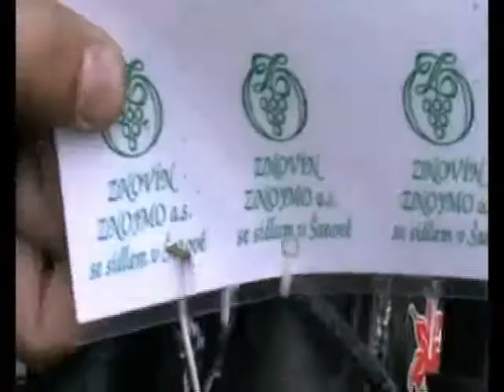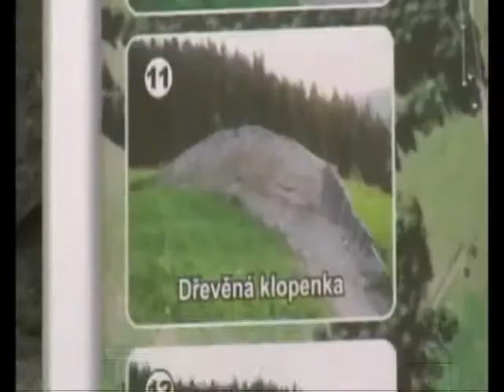marassoida 3 part1